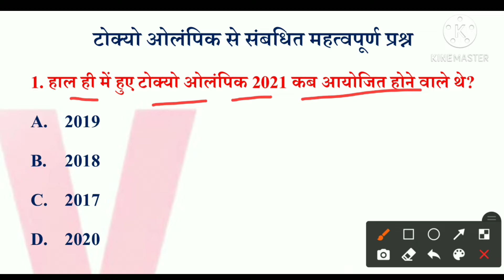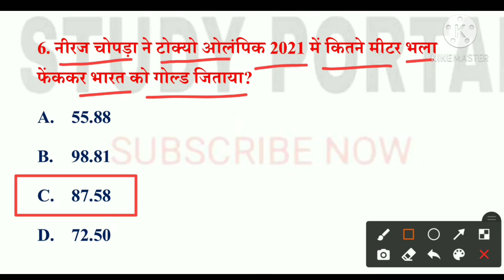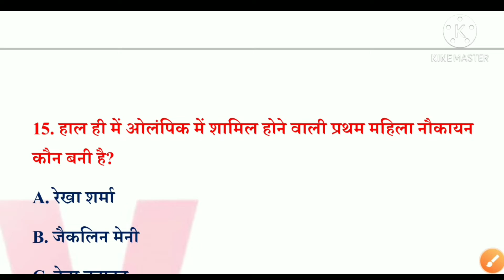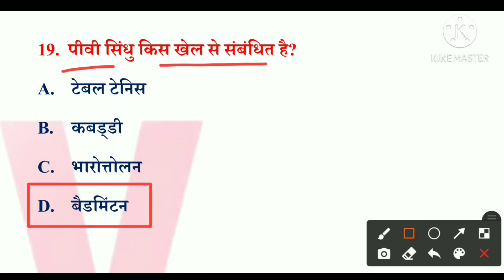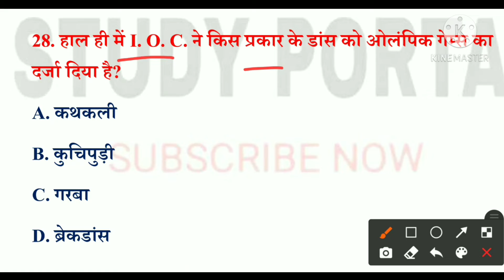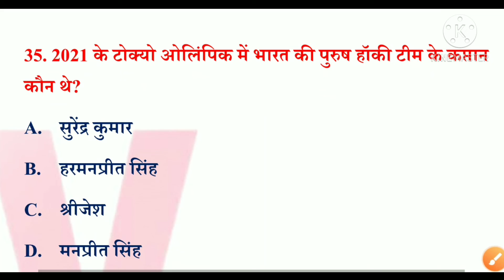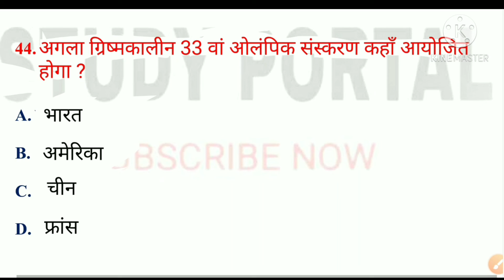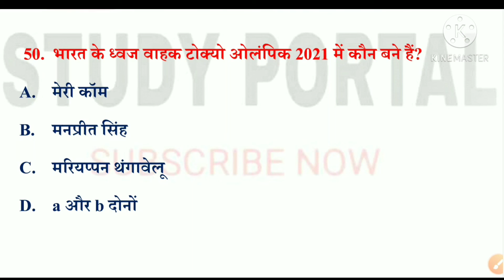tokyo olympics 2021 । tokyo olympics 2021 current affairs । tokyo olympics 2021 questions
Doston, is video me hum sab tokyo olympic se top 50 important questions ke bare me padhe hai jo aapke aagami parikshaon ke liye bahut hi important hai

सामान्य हिन्दी का QUIZ करने के लिए नीचे दिए गए लिंक पर क्लिक करें

👉 चैनल के सभी Video का Playlist जरूर देखें।

tokyo olmpics 2021
tokyo olympics 2021
current affairs
tokyo olympics 2021 questions
tokyo olympics 2020
tokyo olympics
tokyo olympics current affairs
tokyo olympics questions and answers
tokyo olympic question,
tokyo olympic question 2021
tokyo olympic khel
much.